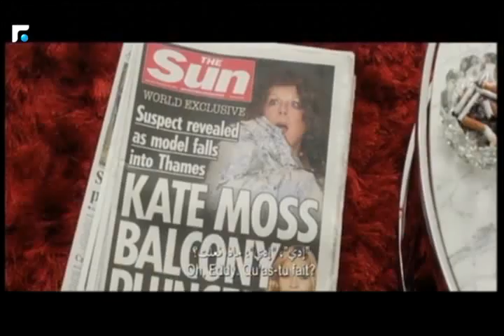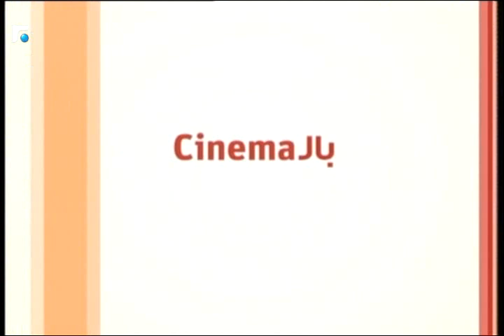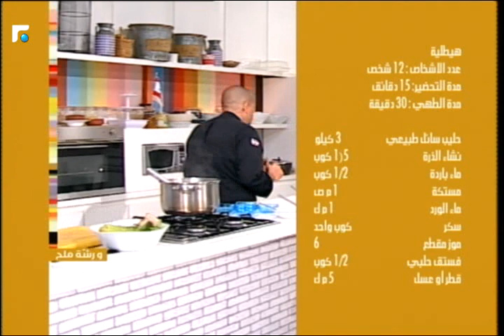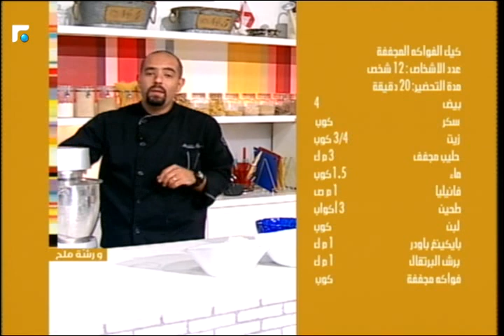عالم الصباح - فقرة "ورشة ملح" وصفة كيك الفواكة المجففة والهيطلية 2/2 28/08/2016